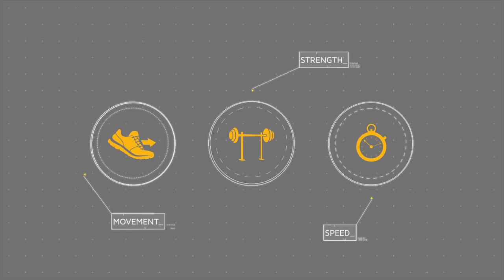Westfield Basketball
Coming off a stellar regualr season that saw them finish 25 and 7, the Westfield Mustangs will look for a far better run in the post season come 2015.  Led by sophomore point guard Darius McNeil and power forward Mongo Cornett, the Mustangs will challenge for the 15-6A district title.